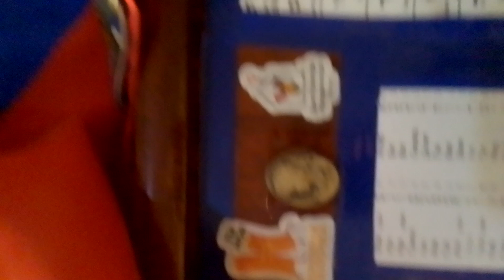Madonna Ciccone (Susan Macclary * Psalm 129) Parody / Hockey with (or without) Anna Nekrylova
Uncredited: JS Bax, Handel, McDonald's